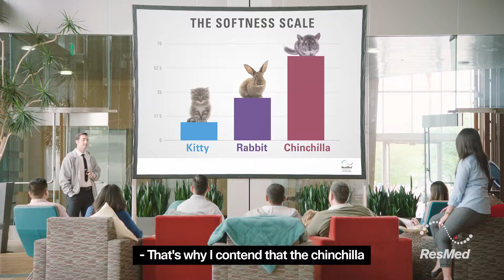Introducing AirTouch F20 - our memory foam cushion mask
As Australia and New Zealand’s most comfortable company, we’re proud to introduce our first-ever memory foam mask. ResMed AirTouch F20 is the softest, gentlest, squishiest CPAP mask imaginable. For your chance win an AirMini, AirTouch mask and 6 months' supply of foam cushions enter our GetComfy competition